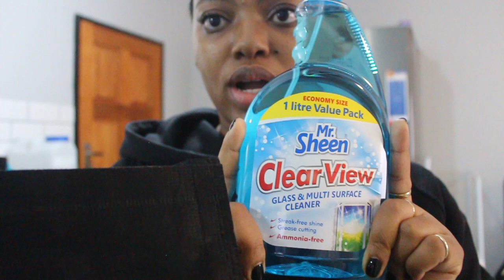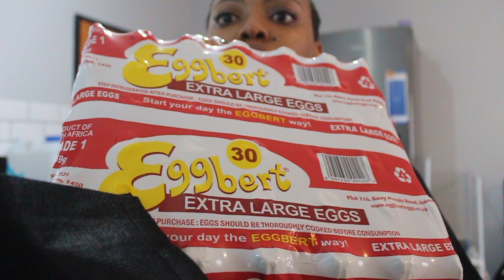Vlog, a few days in APRIL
Hey guys, this is a vlog of what I got up to in April. Late but I still wanted to share.

Love ya!